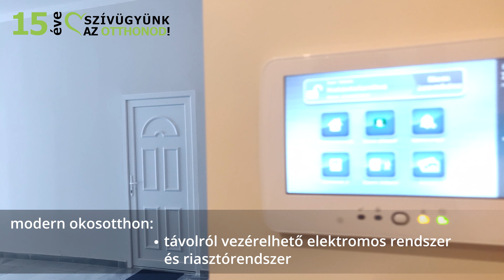Balaton parthoz közeli zárt lakóparkban saját kertes 3 szoba + nappali + teraszos lakás eladó!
Érdeklődni lehet: Gacsó István - 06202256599

A 94 nm-es apartman:
- nappali + 3 szobás,
- okosotthon,
- egész évben lakható,
- egyedi kialakítású,
- kertkapcsolatos,
- konyhabútorral és teljes gépészettel,
- teljes bútorzattal, kiegészítőkkel és felszereltséggel.

2007 tavaszán nyitottuk meg Budapesten, a XVI. kerületben Ingatlan- és Hitelközvetítő Központi Irodánkat, majd további kirendeltségünket Százhalombattán.

Ügyfélorientált üzletpolitikánk alapköve, hogy egyedi megbízási díjakkal dolgozunk, mint a legtöbb hálózat és nem ragaszkodunk a kizárólagos megbízásokhoz. Irodánk erőssége, hogy nem csak eladó ingatlanokat gyűjtjük adatbázisunkban, hanem aktívan kezeljük a vásárolni szándékozó érdeklődőket, minden megbízást személyre szabottan kezelünk. Megbízásainkat megtalálja az összes vezető ingatlanhirdetési portálon. Professzionálisan képzett ingatlanértékesítő munkatársaink segítségével ingatlanok széles választékát kínáljuk Budapesten és Pest megyében.

Kínálunk és keresünk eladó-kiadó, új építésű és használt ingatlanokat, lakásokat, kertvárosi családi iker- és sorházakat, patinás villákat, építési telkeket, mezőgazdasági- és ipari ingatlanokat.